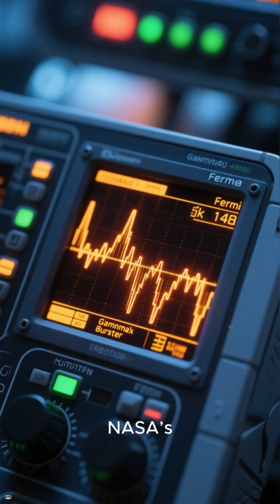The mystery of the longest gamma ray burst ever recorded, GRB 250702B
The Longest Gamma-Ray Burst Ever: A Black Hole Devoured a Star

GRB 250702B — The 7-Hour Cosmic Explosion That Shook Astronomy

Scientists Discover a Black Hole Eating a Star from the Inside Out

Record-Breaking Gamma Burst Explained: A Star Swallowed by Its Own Black Hole

Astronomers Just Found the Most Extreme Gamma-Ray Burst Ever